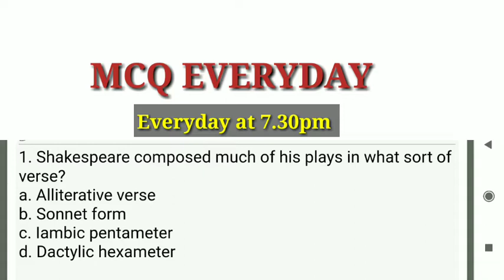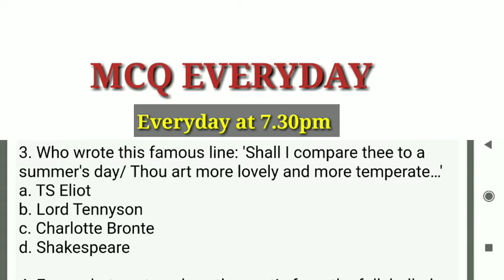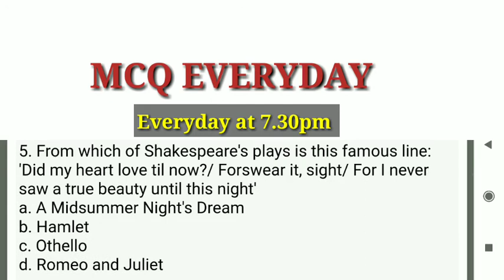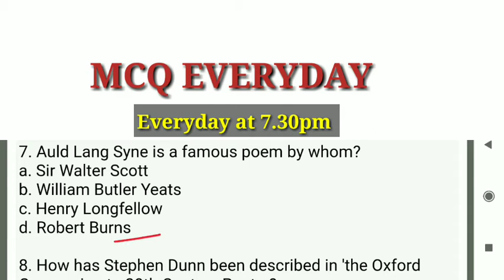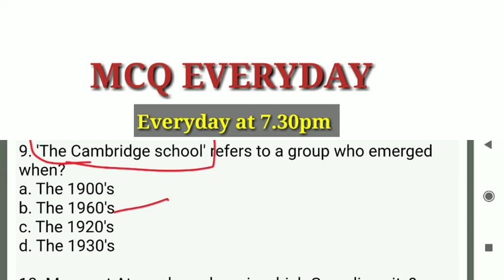Mcq ENGLISH LITERATURE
Bestnotestutorials.com
For other courses
In this video we will be covering 60 mcq on  mcq  is important for all ENGLISH Literature exams .